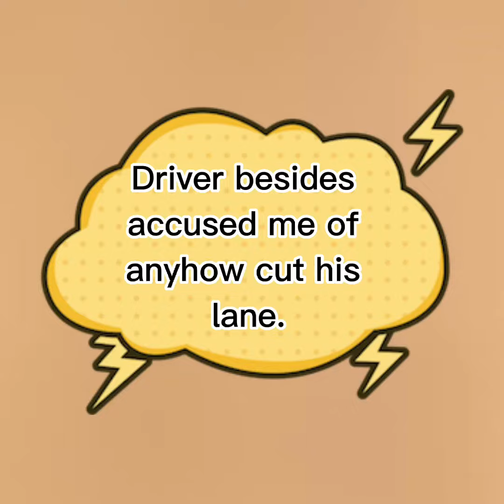Driver accused me of cutting his lane.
I was driving in my own lane & minding my own business but upsets the driver besides. What did I do to provoke him?